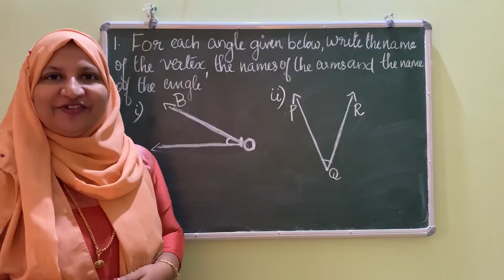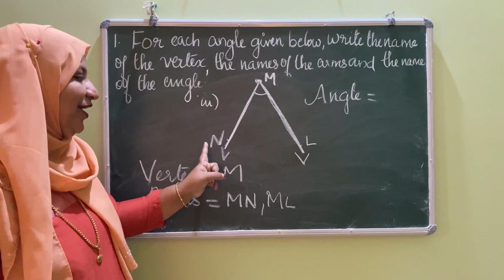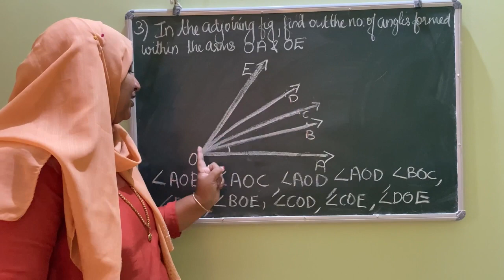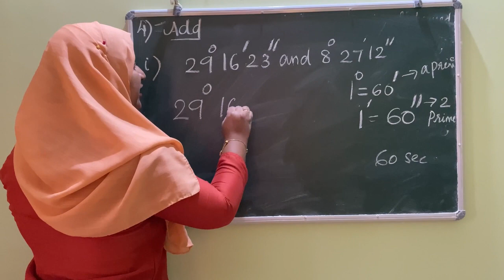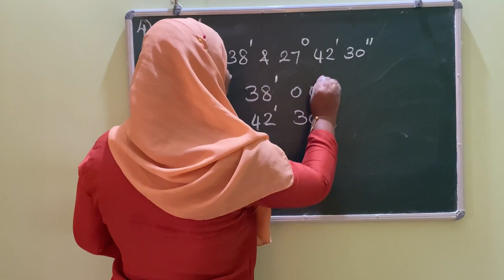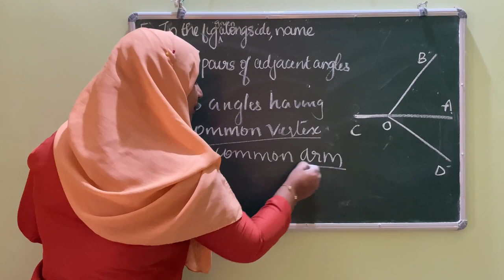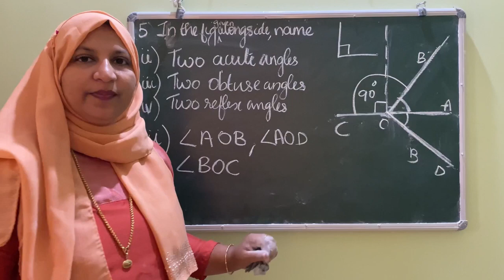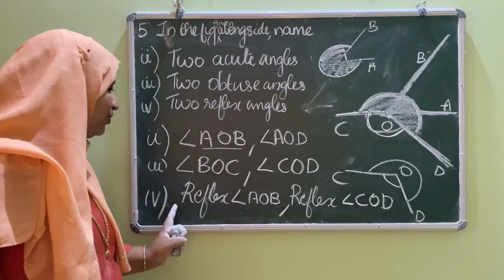Chapter 18 Angles and their properties Ex:18(A) q:1,2,3,4,5 ICSE class 6 in Malayalam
join @FaneMathsclassesFMC
ICSE class 6, CBSE maths class 7 8 9 explained in Malayalam

solution of ICSE chapter 18(A) q:1 to 5 explained in Malayalam